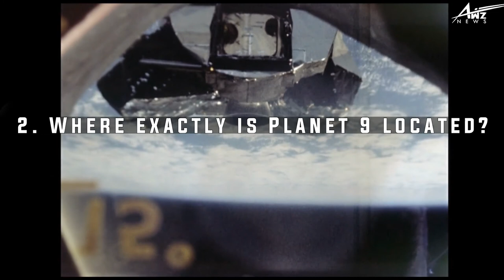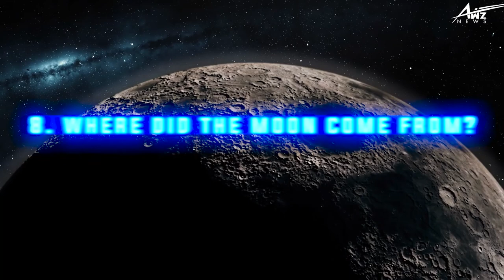MYSTERY OF SPACE | UNIVERSE | SUN | MOON | PLANETS | NASA